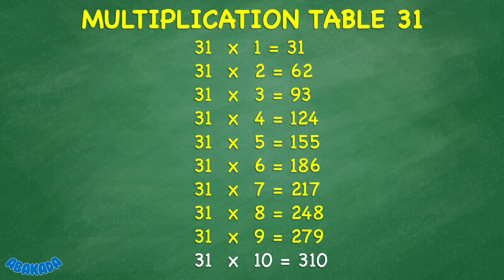Multiplication Table 31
Helping students to learn Multiplication Table 31 in Mathematics